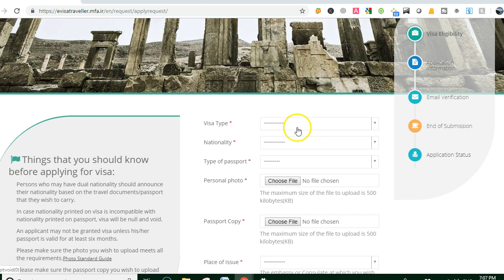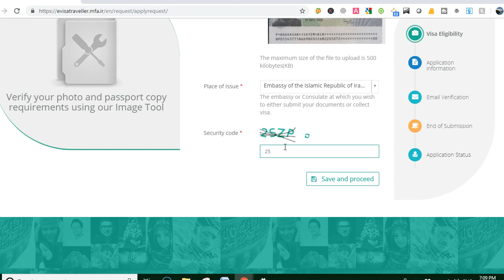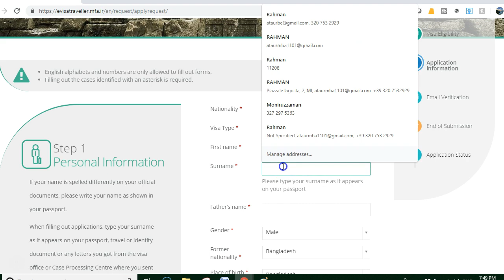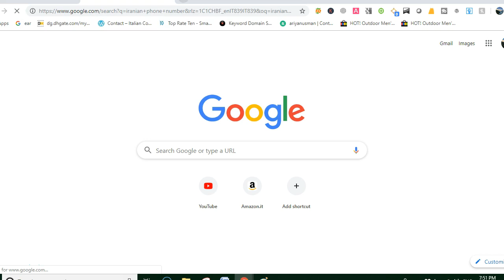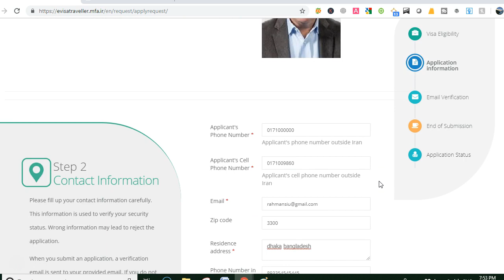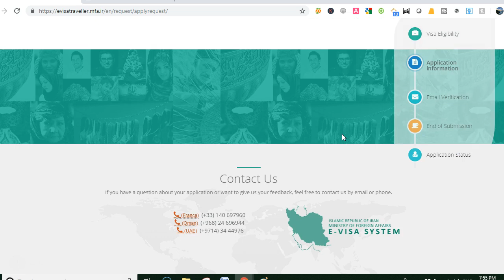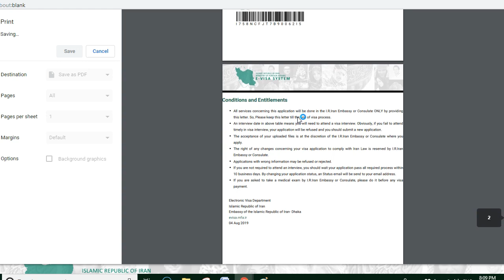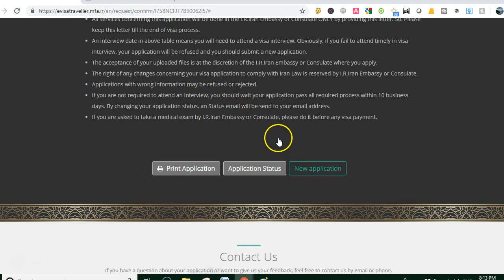How can get Iran Tourist visa from Bangladesh and Middle East-ইরান টুরিস্ট ভিসা নিজে নিজে করুন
In this Video, I discussed How can get Iran Tourist visa from Bangladesh and Middle East. If you have any question reading the Iran Tourist visa from Bangladesh then comment below the video and don't forget to share, like and also don't forget to subscribe my channel.